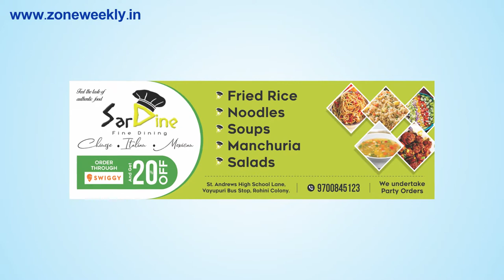Watch Zone Weekly - Local Info -29th June Issue | zoneadds.com